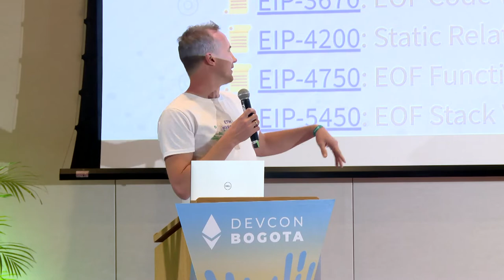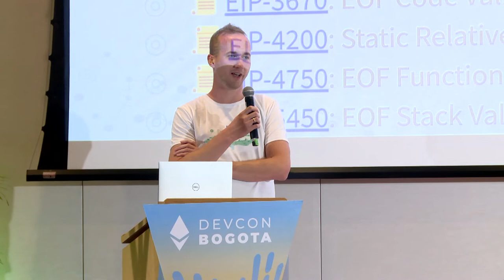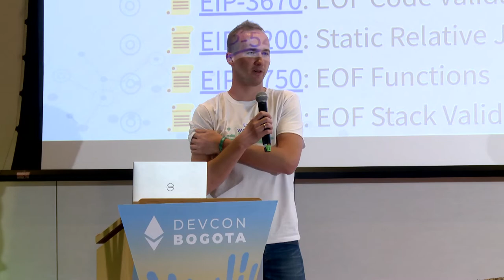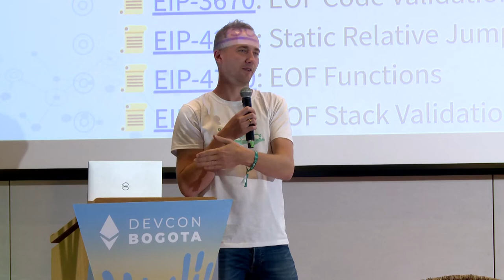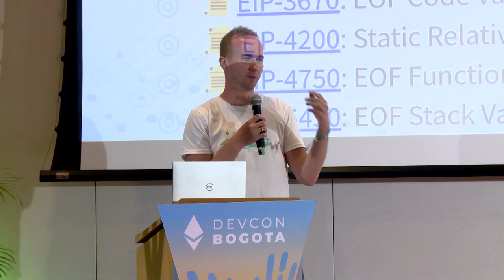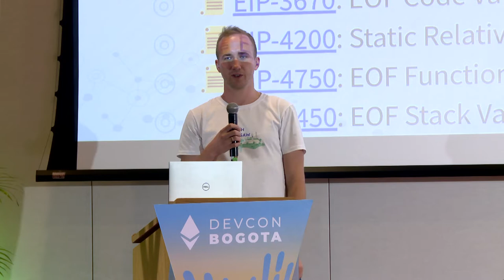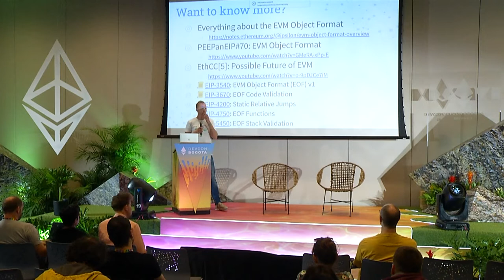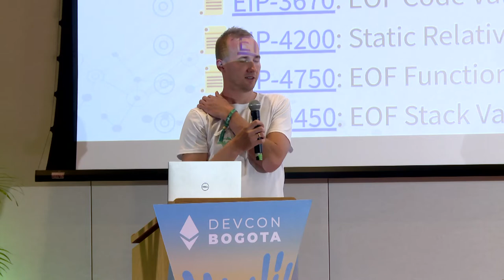EVM-first EIPs Workshop | Devcon Bogotá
This is a workshop discussion about the EVM. Anyone can come up and pitch their favourite EVM-first EIPs.

We want to be a bit more unconventional and would like to transform the room into a "live voting space" where attendees can fight for their favourite new EVM feature.

Different proposals will be listed and discussed for 3-5 minutes each, where invited panelists give a short opinion followed by loud interaction from the audience.

Speaker(s): Alex Beregszaszi, Paweł Bylica
Track: Developer Infrastructure